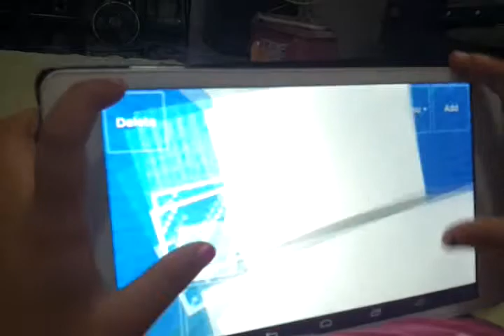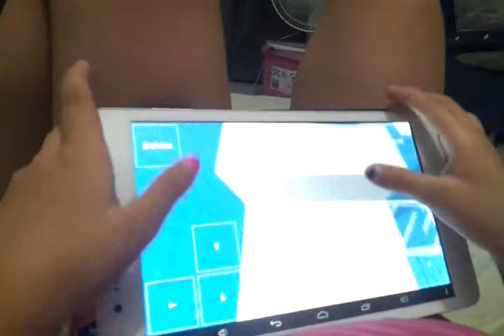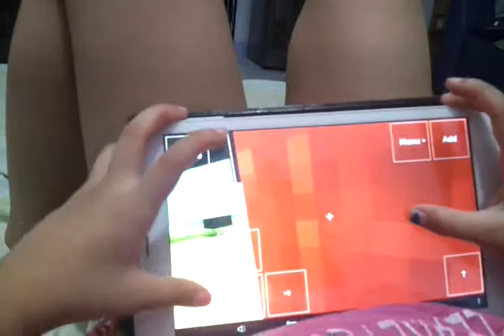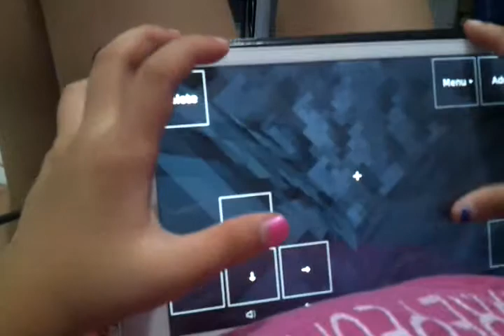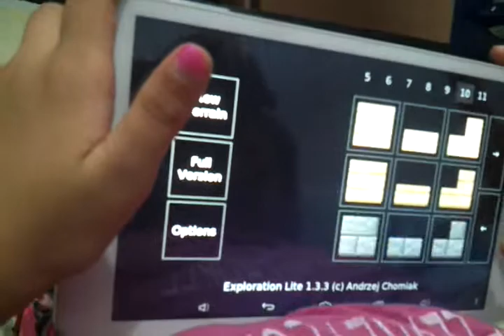Trin's minecraft house 1